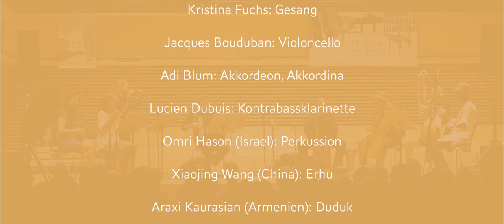Kristina Fuchs Röseligarte Neuland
live recording Stubete am See, Tonhalle Maag Zürich, 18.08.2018

Kristina Fuchs - voice
Adi Blum - accordion
Jacques  Bouduban - cello
Lucien Dubuis - contrabass clarinet
Omri Hason - percussion
Araxi Karnusian - duduk
Xiaojing Wang - erhu
Moussa Cissokho - kora
video: dersu.ch
sound: ama-dis.ch